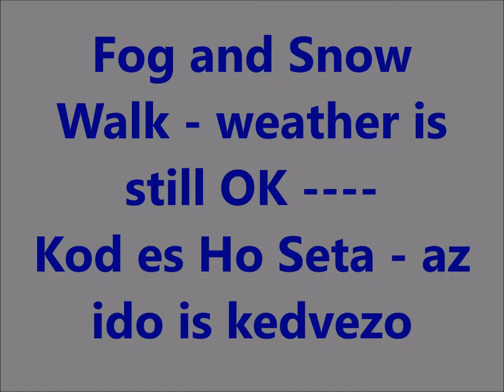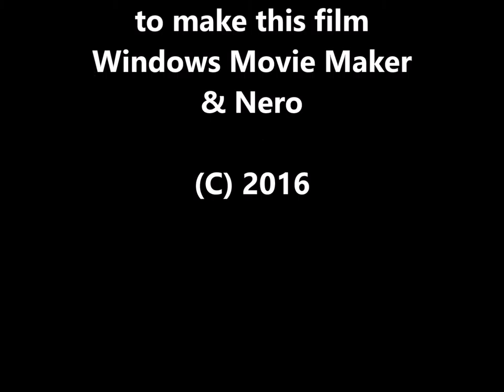Fog and Snow Walk / Kodos es Havas Seta